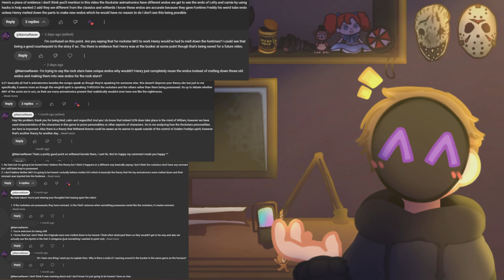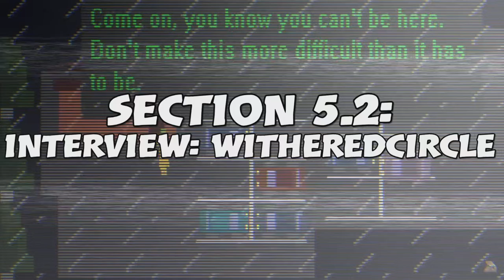Dear FNAF: It's Just a Theory | FNAF Discussion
Dear FNAF, it's just a theory, I promise! Thank you so much @WitheredCircle and @The12thCrashmaster for joining me on this episode! I really wanted to talk about this for SUCH A LONG TIME! After I uploaded one of my videos and got a lot of hate, I've noticed it happening more and more, as well as hearing from other youtubers that they were experiencing the same thing. So I felt I should make this video one day. Though stay until the end! There's a teaser waiting for you!
Thank you to my girlfriend Mellacorn for making these types of videos possible. She made the artwork of me, the logo and coloring for the background. Go check out her work! You can request commissions from her too!
Also thank you to Neon Sean! He made the outlines for the background! You can commission him here!
Intro: 00:00
Anger in the community: 01:40
What is a theory?: 05:12
Canonicity explained: 07:20.
Behind the scenes: 10:26
Crashmaster Interview: 13:22
WitheredCircle Interview: 27:39
What we can do: 37:54
My final thoughts: 38:54
Outro: 39:50